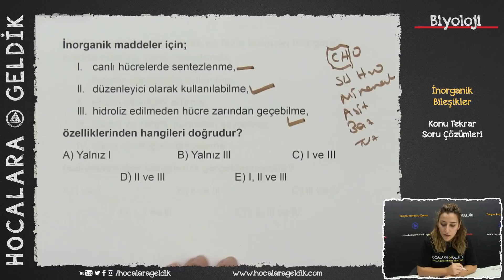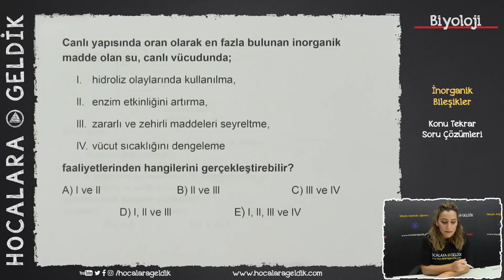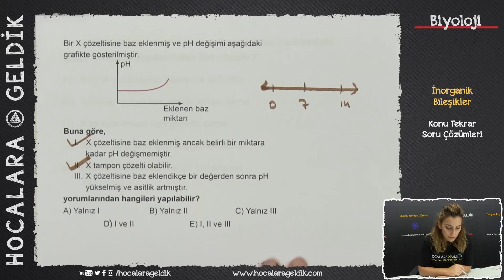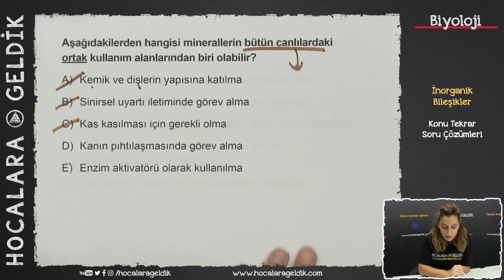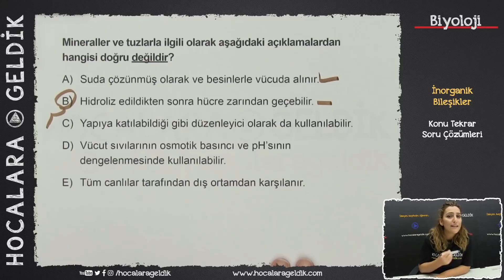İnorganik Bileşikler - Konu Tekrar Soru Çözümleri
her konudan tekrar amaçlı ''konu tekrar soru çözümleri'' serisi!